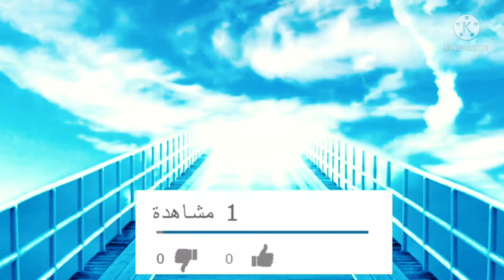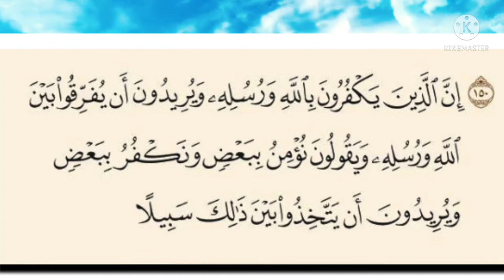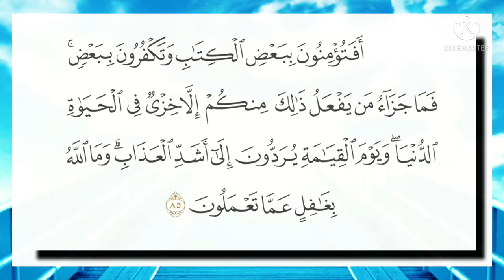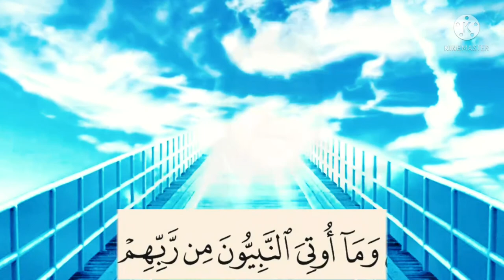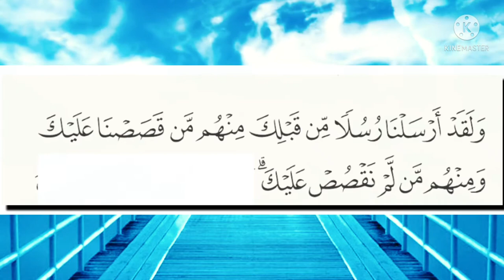سورة البقرة ١٣٦:قولوا آمنا بالله وما أنزل إلينا وما أنزل إلى إبراهيم وإسماعيل وإسحاق ويعقوب والأسباط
قُولُوٓاْ ءَامَنَّا بِٱللَّهِ وَمَآ أُنزِلَ إِلَيْنَا وَمَآ أُنزِلَ إِلَىٰٓ إِبْرَٰهِۦمَ وَإِسْمَٰعِيلَ وَإِسْحَٰقَ وَيَعْقُوبَ وَٱلْأَسْبَاطِ وَمَآ أُوتِىَ مُوسَىٰ وَعِيسَىٰ وَمَآ أُوتِىَ ٱلنَّبِيُّونَ مِن رَّبِّهِمْ لَا نُفَرِّقُ بَيْنَ أَحَدٍۢ مِّنْهُمْ وَنَحْنُ لَهُۥ مُسْلِمُونَ

التفسير الميسر : قولوا -أيها المؤمنون- لهؤلاء اليهود والنَّصارى: صدَّقنا بالله الواحد المعبود بحق، وبما أنزل إلينا من القرآن الذي أوحاه الله إلى نبيه ورسوله محمد صلى الله عليه وسلم، وما أنزل من الصحف إلى إبراهيم وابنيه إسماعيل وإسحاق، وإلى يعقوب والأسباط -وهم الأنبياء مِن ولد يعقوب الذين كانوا في قبائل بني إسرائيل الاثنتي عشرة- وما أُعطي موسى من التوراة، وعيسى من الإنجيل، وما أُعطي الأنبياء جميعًا من وحي ربهم، لا نفرق بين أحد منهم في الإيمان، ونحن خاضعون لله بالطاعة والعبادة.

البغوى : قُولُوا آمَنَّا بِاللَّهِ وَمَا أُنزِلَ إِلَيْنَا وَمَا أُنزِلَ إِلَىٰ إِبْرَاهِيمَ وَإِسْمَاعِيلَ وَإِسْحَاقَ وَيَعْقُوبَ وَالْأَسْبَاطِ وَمَا أُوتِيَ مُوسَىٰ وَعِيسَىٰ وَمَا أُوتِيَ النَّبِيُّونَ مِن رَّبِّهِمْ لَا نُفَرِّقُ بَيْنَ أَحَدٍ مِّنْهُمْ وَنَحْنُ لَهُ مُسْلِمُونَ
{قولوا آمنا بالله وما أنزل إلينا} يعني القرآن.
{وما أنزل إلى إبراهيم} وهو عشر صحف.
{وإسماعيل وإسحاق ويعقوب والأسباط} يعني أولاد يعقوب وهم اثنا عشر سبطاً وواحدهم سبط سموا بذلك لأنه ولد لكل واحد منهم جماعة وسبط الرجل حافده، ومنه قيل للحسن والحسين رضي الله عنهما سبطا رسول الله صلى الله عليه وسلم والأسباط من بني إسرائيل كالقبائل من العرب من بني إسماعيل والشعوب من العجم، وكان في الأسباط أنبياء، ولذلك قال: وما أنزل إليهم وقيل هم بنو يعقوب من صلبه صاروا كلهم أنبياء.
{وما أوتي موسى} يعني التوراة.
{وعيسى} يعني الإنجيل.
{وما أوتي} أعطي.
{النبيون من ربهم لا نفرق بين أحد منهم} أي نؤمن بالكل لا نفرق بين أحد منهم، فلا نؤمن ببعض ونكفر ببعض كما فعلت اليهود والنصارى.
{ونحن له مسلمون}
أخبرنا عبد الواحد المليحي أنا أحمد بن عبد الله النعيمي أنا محمد بن يوسف أنا محمد بن يوسف أنا محمد بن إسماعيل أنا محمد بن بشار أنا عثمان بن عمر أنا علي بن المبارك عن يحيى بن أبي كثير عن أبي سلمة عن أبي هريرة قال: كان أهل الكتاب يقرؤون التوراة بالعبرانية، ويفسرونها بالعربية لأهل الإسلام، فقال رسول الله صلى الله عليه وسلم: "لا تصدقوا أهل الكتاب ولا تكذبوهم وقولوا آمنا بالله.. الآية"